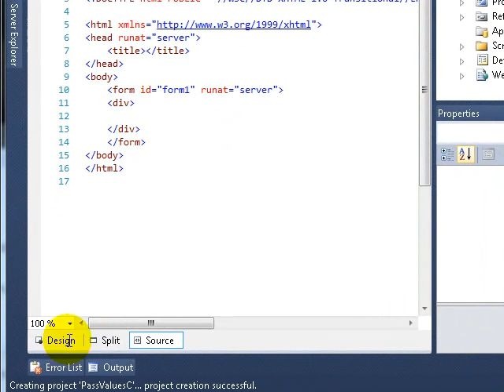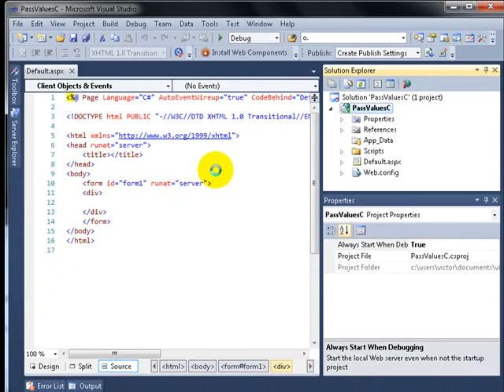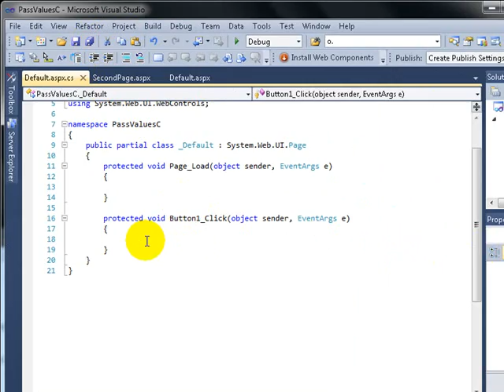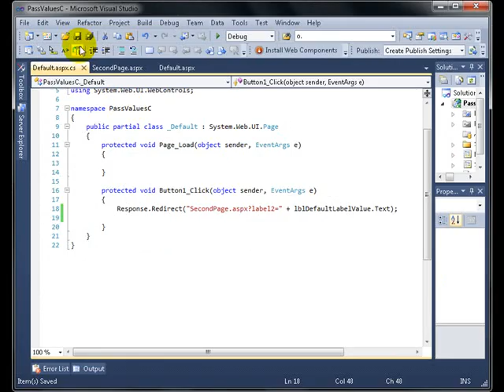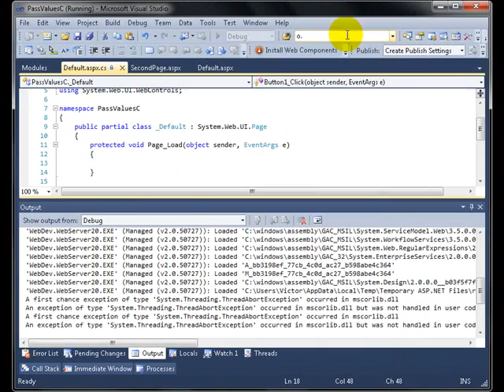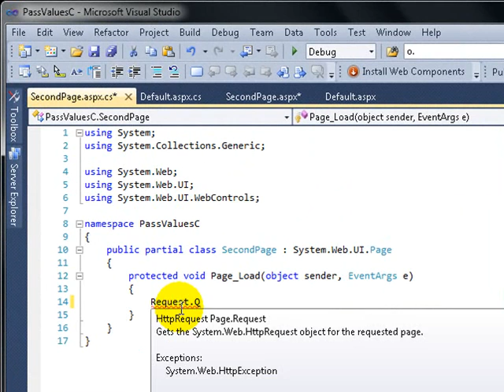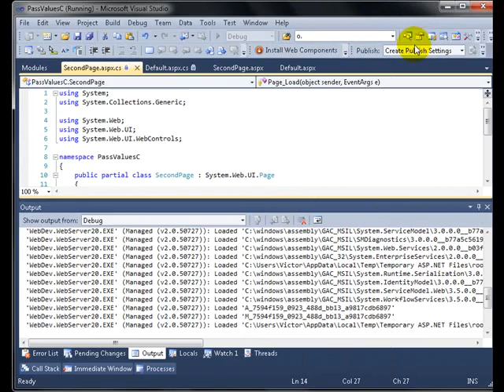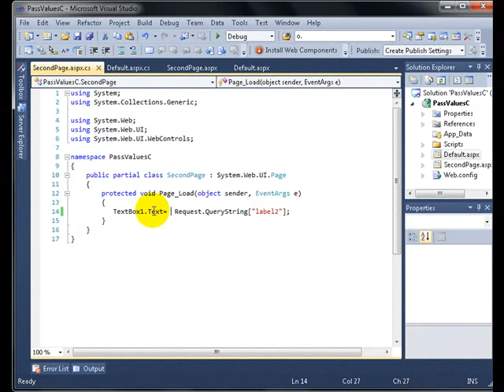How to Pass Values with QueryString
Basic tutorial on how to pass values from ASPX pages.